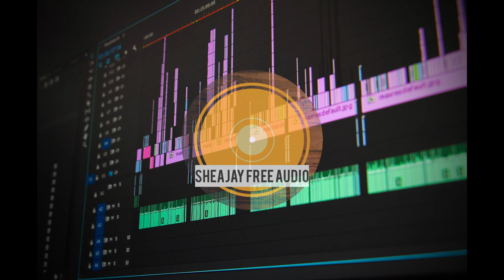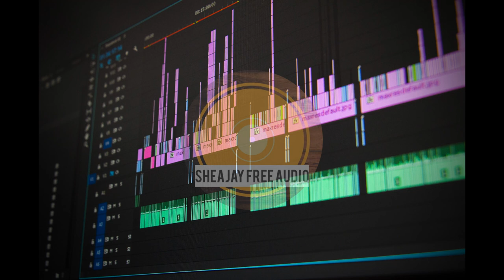Far Apart (Causmic) Free Audio Music No Copyright